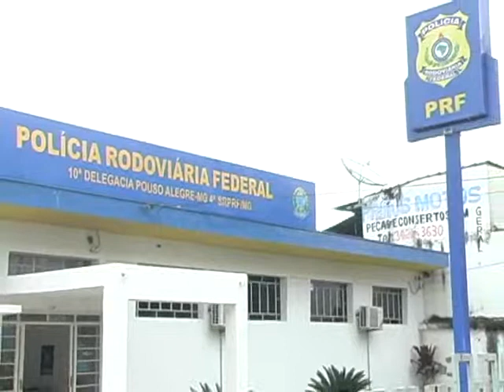Passagem Concurso Marcelle